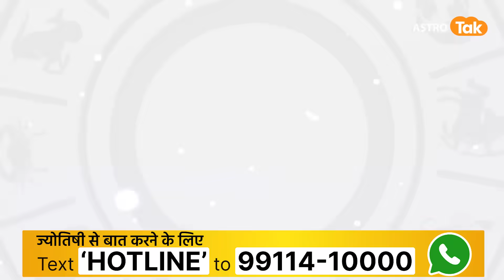07 September 2023 | शैलेंद्र पांडेय की भविष्यवाणी | Shailendra Pandey | AstroTak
शैलेंद्र पांडेय की भविष्यवाणी- 07 September 2023 : जानिए अपने दिन का राशिफल साथ ही कौन सा रंग है आपके लिए शुभ और कितने प्रतिशत भाग्य देगा आपका साथ...सिर्फ शैलेंद्र पांडेय की भविष्यवाणी में...